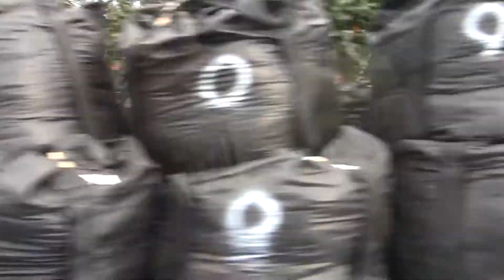Decontamination in Fukushima Okuma town Nov 2 2013 (English Subtitles)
Nov.2nd 2013, driving through Okuma town　located very near Fukushima Daiichi nuke plant. We drove 2km to 10km away from the plant. All residents have been forced to move out the town for high contamination. Decontamination is ongoing. Radiation level of this town is at least 20mSv/year to over 150mSv/year.
福島県　大熊町の除染作業　２０１３年１１月２日撮影